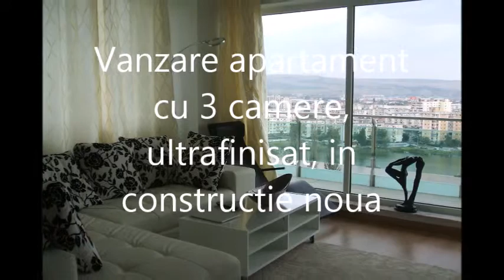Vanzare apartament cu 3 camere, ultrafinisat, in constructie noua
Welt Imobiliare vinde apartament cu 3 camere, nou, situat in cartierul Gheorgheni, in apropierea Iulius Mall si FSEGA. Apartamentul dispune de o suprafata utila de 67 mp, are terasa pe toata suprafata si este ideal pentru familisti sau ca si investitie. Imobilul in care se afla apartamentul a fost construit in anul 2010 si este unul dintre cele mai exclusiviste in Cluj Napoca. De asemenea, cladirea are facilitati gen sala squash, fitness, sala evenimente, paza permanenta etc. Apartamentul se vinde  mobilat si utilat complet impreuna cu un loc de parcare subteran.